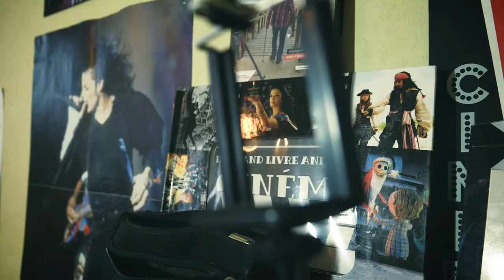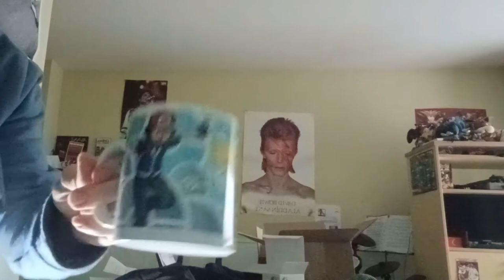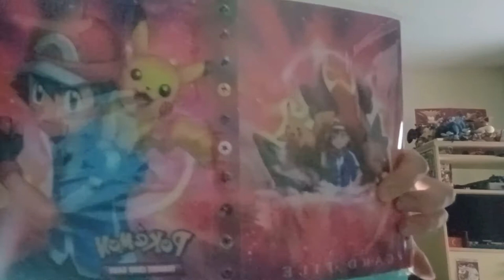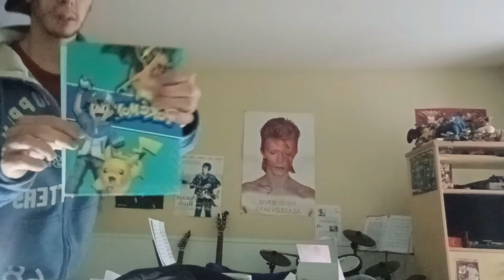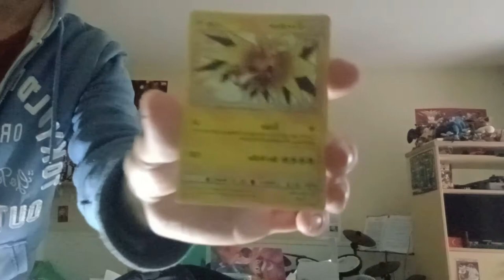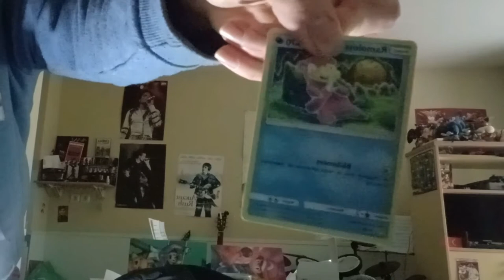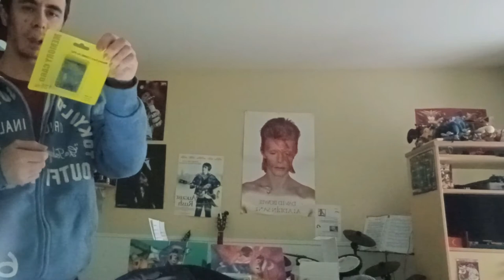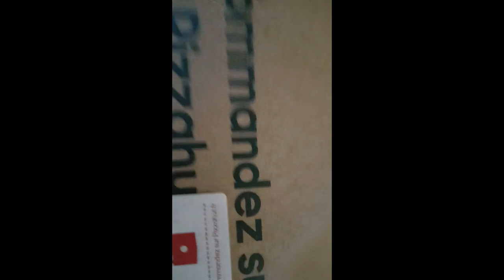UNBOXING SPECIAL POKEMON